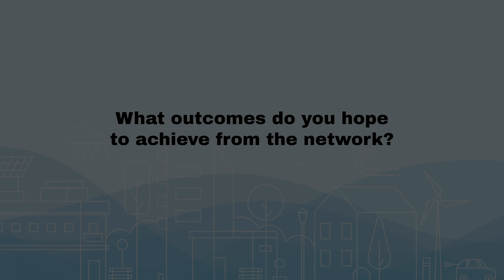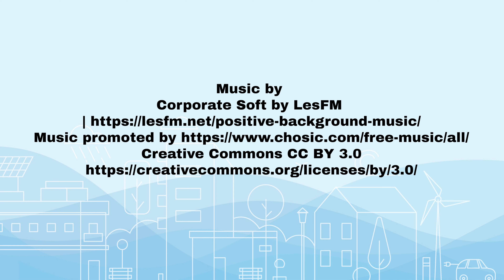Key Outcomes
This is an excerpt from an interview with Prof Becky Lunn, MBE, Director of IGNITE Network+ where she discusses the expected key outcomes from the IGNITE Network+.

The IGNITE Network+ [Innovation and Growth Needs Inclusion and engagement of all Talent in Energy] is a four-year funded EPSRC project which was established in September 2022.  It aims to support sustainable, abundant, clean and equitable energy for all, by harnessing the talents of energy researchers from all background.